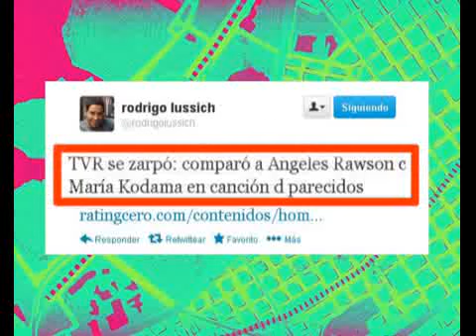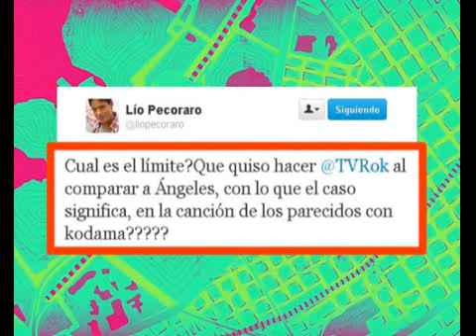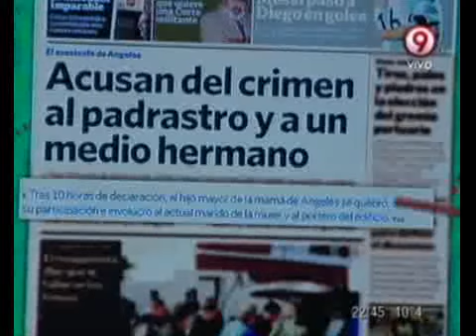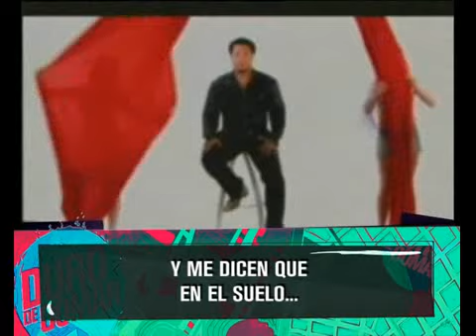ANGELES Y LA CANCION DE TVR - 24-06-13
DURO DE DOMAR - INFORME: ANGELES Y LA CANCION DE TVR - 24-06-13